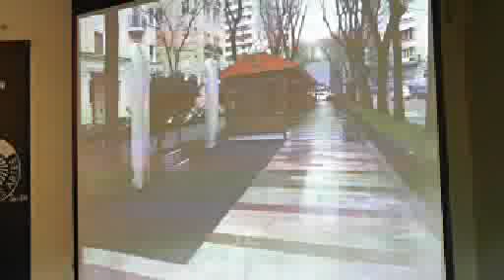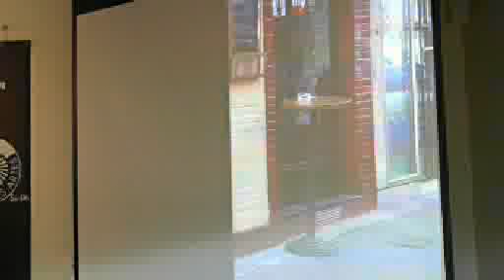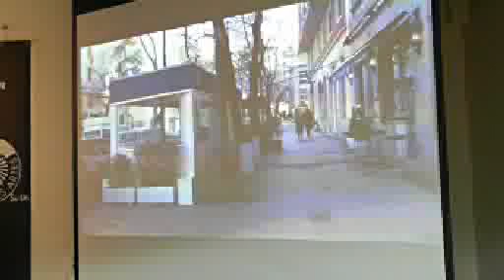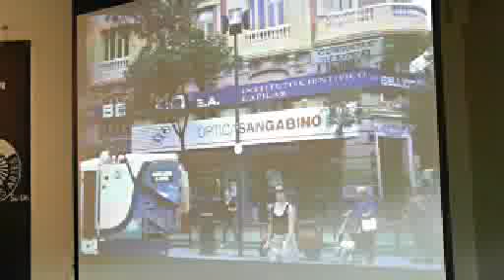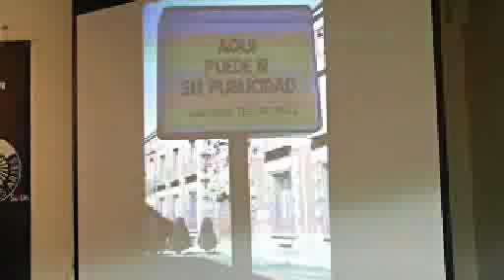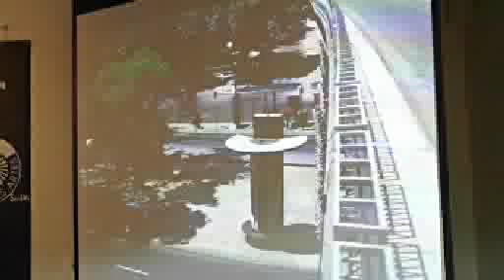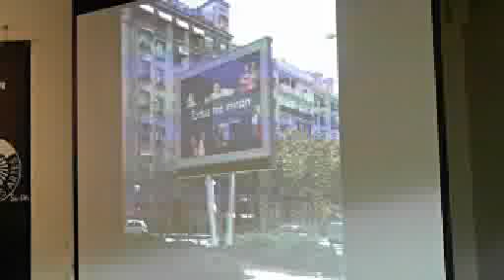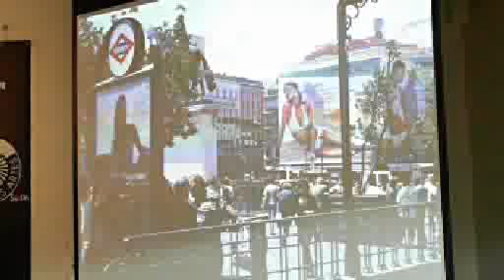Club de Debates Urbanos_Privatizaciones: Coge el dinero y corre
22 de enero de 2013
PRIVATIZACIONES. COGE EL DINERO Y CORRE
Intervienen: Juan Luís Ruiz-Giménez Aguilar. Mesa en defensa de la Salud Pública; Salvador Martín Novoa. Asociación de Vecinos "Yo no me voy" de afectados por los realojos de la EMVS; Rafael Páez: Marea Verde Educativa; Javier Garcia-Gutiérrez Mosteiro. Arquitecto. Catedrático de la ETSAM
Modera: Javier Alau. Arquitecto. Socio del CDU